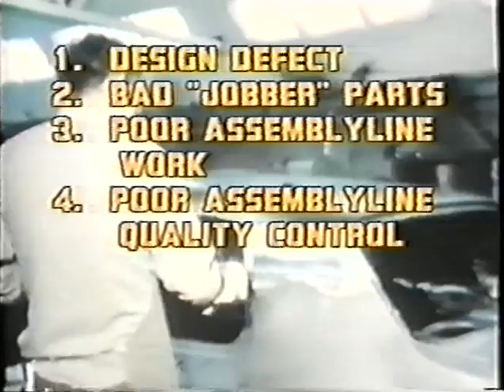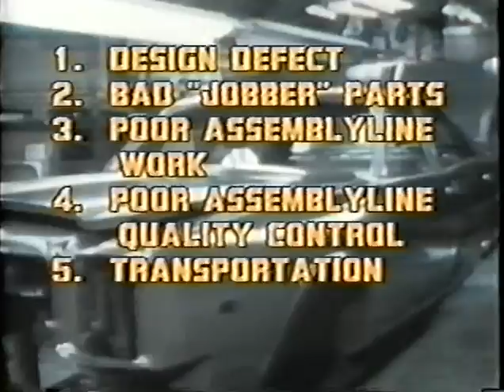Wayne Shannon -- Rocks (1980)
A clip of broadcasting legend Wayne Shannon in Detroit discussing rocks.